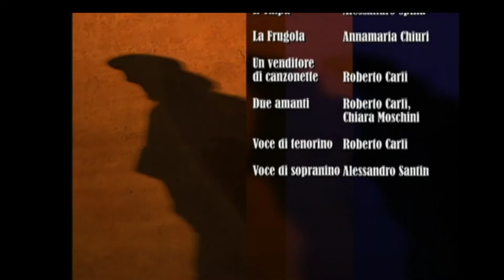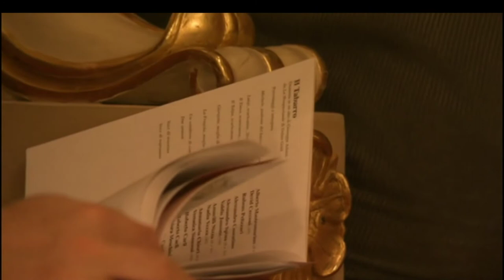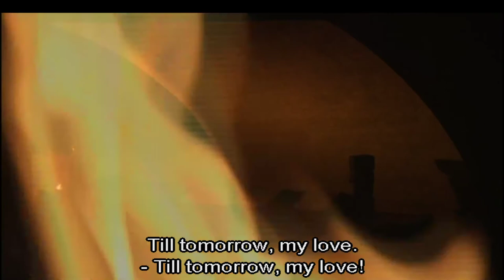Il Tabbarro (The Cloak) Full Opera by Giacomo Puccini English Subtitles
Act 1 of Puccini's 3 Part Opera Il Trittico   English Subtitles
Alberto Mastromarino, Amarilli Nizza, Rubens Pelizzari, AnnaMaria Chiuri
Performed at Teatro Comunale di Moderna  8 feb  2007

Directed by Loreena Kaufman